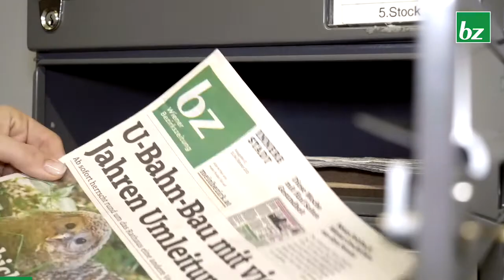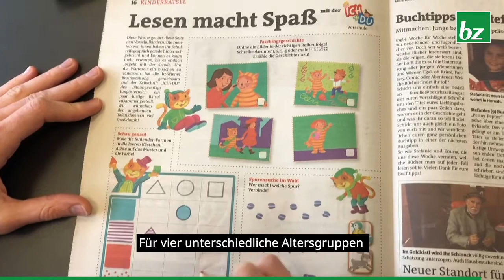bz Kompass - Frauenpower in Uniform, Kahlenberg-Glocke wird saniert, 1 Korb für 6€, lesen macht Spaß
Jeden Mittwoch und Donnerstag kommt die bz-Wiener Bezirkszeitung zu euch in den Briefkasten. Unser neuer bz-Kompass soll euch jetzt auch Updates aus den Wiener Bezirken mit nur einem Mausklick bieten.